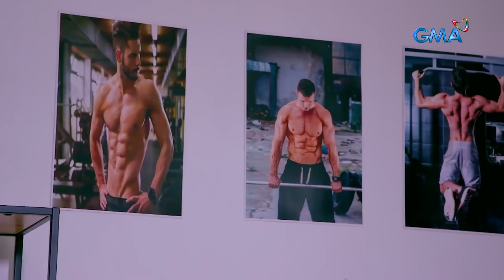Bubble Gang: Paminta rights, ipaglaban!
Aired (December 17, 2021): Dapat hindi lamang  beki ang makilalang may talento, dapat pati ang mga paminta!

Watch ‘Bubble Gang’ every Friday on GMA.